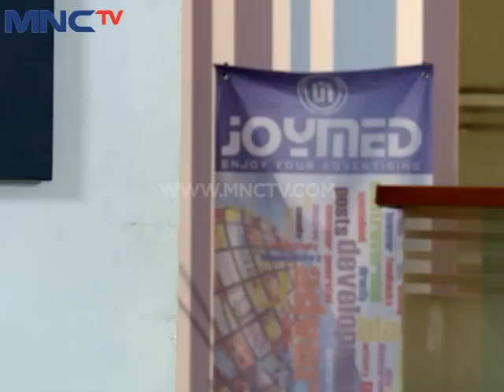Centini Episode 72 - Part 3